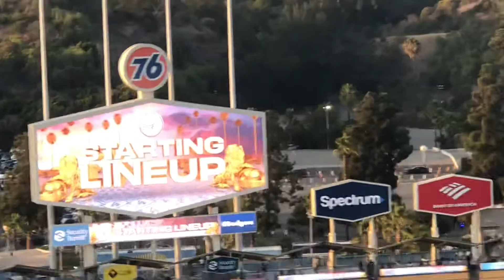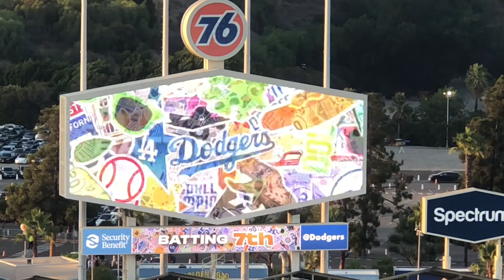Your World Series champion Los Angeles Dodgers.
The best team of all time.